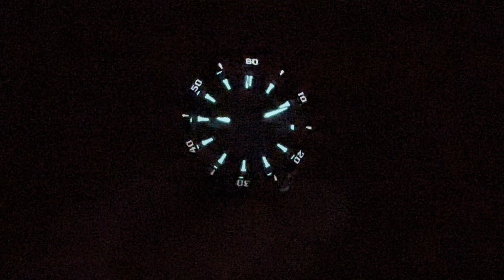Valimor Gemstone Saint Denis Automatic Watch | Review Valjoux Relogios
Valjoux Relogios apresenta:

Unboxing e review do modelo Valimor Gemstone Saint Denis Automatic.

ou via direct pelo Instagram @valjouxrelogios

SPECIFICATIONS:

* Leather band
* Stainless steel case
* Ceramic bezel
* Crown with Swarovski Crystal
* Movement Automatic Calibre Miyota 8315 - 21 Jewels - 60h power reserve
* Sapphire crystal
* Dial color: Green (Saint Denis stone)
* Band width: 22mm
* Case size: 40mm (without crown) 44.2mm (with crown)
* Lug to lug: 47mm
* Case thickness: 13mm
* Water resistant: 10 ATM - 100 meters
* Date indicator
* Unidirectional rotating bezel - 60 clicks

REGRAS E CONDIÇÕES DO QUIZ:

1. Só será considerada correta a resposta que estiver COMPLETA;
2. Para ter direito ao prêmio o participante precisa ter respondido a TODAS as perguntas do mês (ainda que tenha errado alguma);
3. Será considero o “vencedor” DO DIA aquele que PRIMEIRO responder corretamente a pergunta. Caso a resposta seja EDITADA, valerá o horário e data em que foi feita a alteração e não a hora/data da resposta inicial.
4. Será considerado o “vencedor” DO MÊS aquele que PRIMEIRO acertar o maior número de perguntas dos vídeos postados naquele respectivo mês.
5. Para ter direito a receber o prêmio, o candidato OBRIGATORIAMENTE precisa ser INSCRITO do canal no momento da averiguação do vencedor. Caso ele não seja um inscrito, o prêmio automaticamente será transferido para o segundo vencedor DO MÊS. O fato de se inscrever no canal DEPOIS não dá direito ao prêmio que porventura tenha ganho previamente, mas fica elegível a receber os prêmios seguintes a data da sua inscrição.
6. A premiação é garantida apenas ao PRIMEIRO COLOCADO, ficando a critério único e exclusivo do canal premiar também o segundo ou terceiro colocados.
7. O prêmio será de escolha do canal e terá correlação com a relojoaria.
8. O valor gasto com o envio do prêmio também será de responsabilidade do canal.